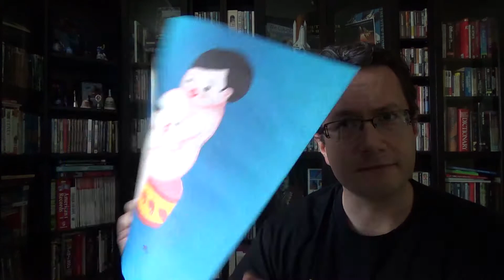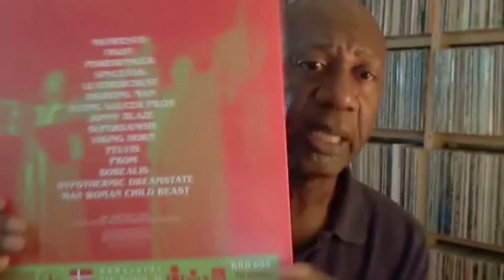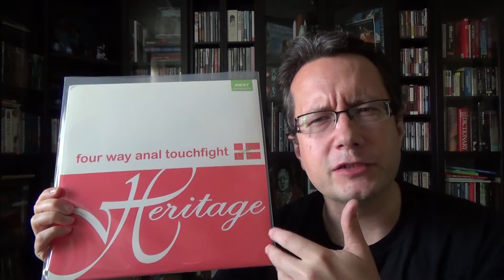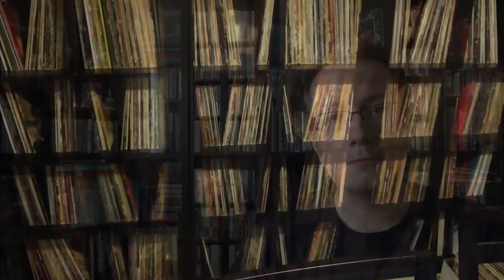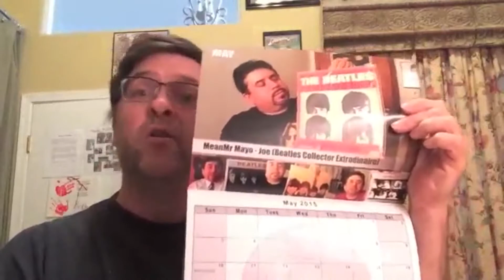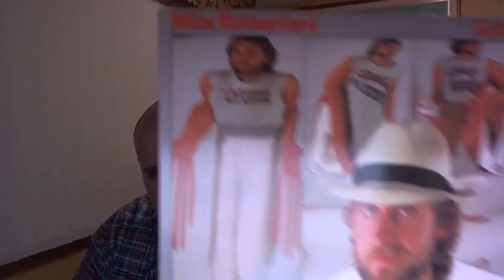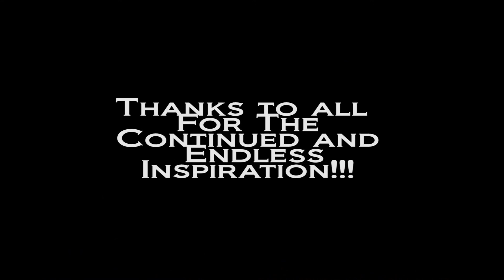A Love Letter To The Vinyl Community [Re: Bea Sides 125 Subs Contest]